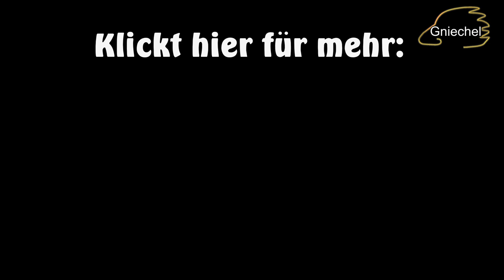Die Gratis-Influencer-Pille (Doktessor-Erfindungen #5)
Die neuste Erfindung des Doktessors.

Gniechel-Fanpost an:

Briefe an:

Gniechel
Postfach 11 03
25480 Appen

Pakete an:

Gniechel
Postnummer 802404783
Postfiliale 521
25482 Appen